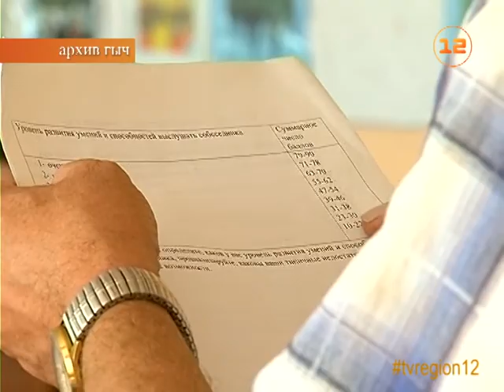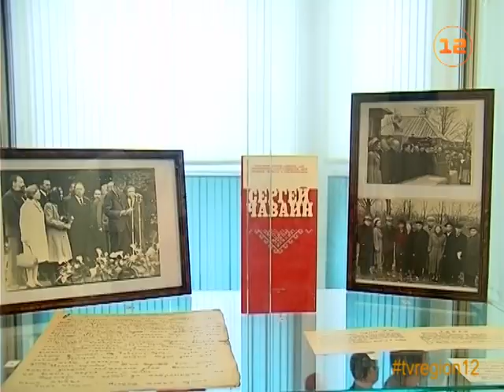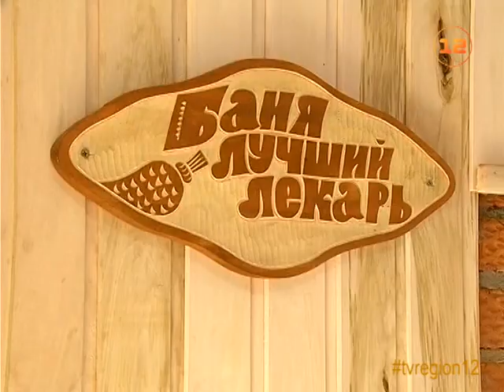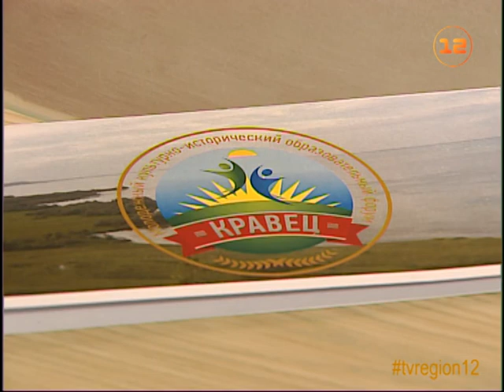«Марий Эл ТВ» от 26 июля 2016г.